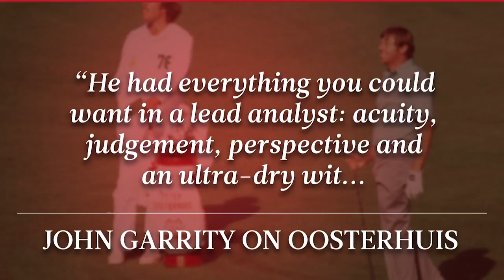Peter Oosterhuis Reveals Alzheimer's Diagnosis | GOLF.com Trending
Longtime broadcaster and former European Tour pro Peter Oosterhuis went public with his battle with Alzheimer's disease.